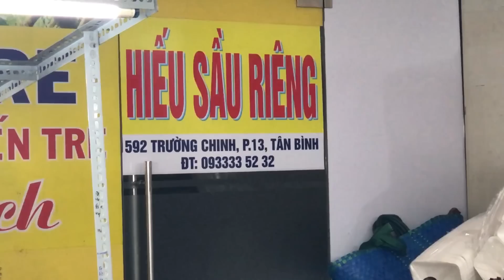Hiếu sầu riêng nhập hàng tấn sầu vào vụ giá 90k khách đứng vây quanh THU LAM khui sầu cực nhanh